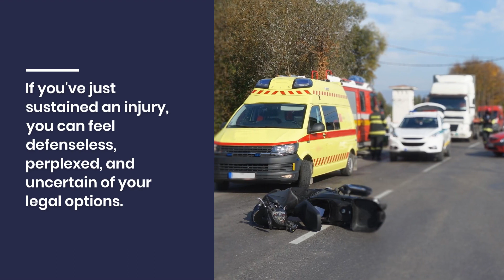Motorcycle Accident Lawyer | Moore Law Firm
Being a victim in a motorbike accident is a terrifying and upsetting event. If you've just sustained an injury, you can feel defenseless, perplexed, and uncertain of your legal options. An experienced attorney who specializes in motorcycle accident cases can explain your legal choices, negotiate on your behalf, and guarantee you get fair compensation.

Our lawyers at Moore Law Firm have extensive expertise in motorcycle accident lawsuits. We understand the nuances at play and guarantee to work tirelessly to get a positive resolution for you. We can provide you with individualized legal counsel and assist you throughout the legal procedure whether you have been wounded as the consequence of another party's carelessness or through sheer bad luck. Get in touch with Moore Law Firm right away if you or a loved one has been hurt in a motorbike accident. Working with our skilled lawyers, you may have confidence that your rights will be upheld throughout the legal process.

How Can a Motorcycle Accident Lawyer Help?
When someone else's carelessness causes a rider or passenger on a motorbike to suffer injuries, a lawyer who focuses on motorcycle accidents may provide invaluable assistance. Motorcycle riders confront a specific set of difficulties, from dealing with insurance companies to complying with local and state regulations, and a motorcycle accident attorney will be familiar with these issues. They are able to provide assistance in settling with insurance companies and evaluating claims for damages from negligent drivers and other parties.

Motorcycle accident attorneys may do more than provide sound legal counsel and aggressive representation; they can also offer the kind of comforting emotional support that is essential during this trying time. An experienced lawyer will be your go-to source for information and advice throughout the whole case, and they may even be able to point you in the direction of useful outside resources. The process of learning your legal rights and fighting for those rights is complex and time-consuming, making it essential to have a support system behind you.

When Should You Contact a Motorcycle Accident Lawyer?
Contacting a lawyer experienced in motorcycle accidents as soon as possible after an accident happens will help ensure that crucial evidence is preserved. You should consult with an attorney as soon as possible after an accident to increase the likelihood of recovering compensation for medical bills, property damage, pain, suffering, missed earnings while you recuperate, and any other losses you may have had as a consequence of the incident. Before advising you on how to go forward with any possible claims or litigation connected to your injuries, your attorney will examine all of the details of your case.

Moore Law Firm has the expertise to take on matters of any complexity involving motorcycle accidents. If someone else's carelessness has caused you physical or emotional harm, you deserve compensation, and our lawyers will fight for you to obtain it. Get in touch with us right away for a free consultation if you've been hurt in a motorbike accident. You may rely on the assistance of our skilled attorneys.